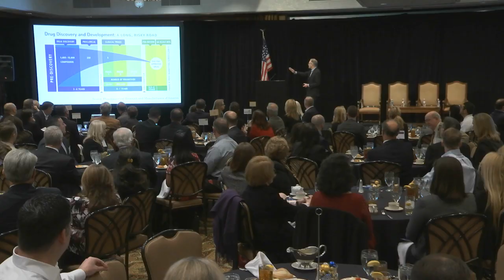Andrew Hessel, Scottsdale Cure Corridor Keynote Speech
Distinguished research scientist, Andrew Hessel's keynote speech at the 2017 Scottsdale Cure Corridor Event.